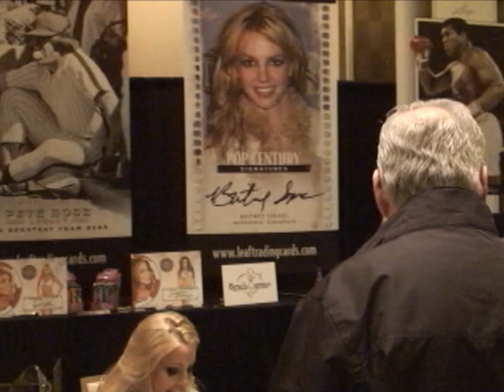Benchwarmer White Box Giveaway - 2012 Industry Summit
Benchwarmer President Brian Wallos created quite a stir at the 2012
Industry Summit in the Las Vegas. He brought models Lisa Gleave,
Candace Kita, Mary Riley & Shay Lyn Veasy to sign autographs and gave
all attendees a White Box with exclusive memorabilia & autographed
cards.